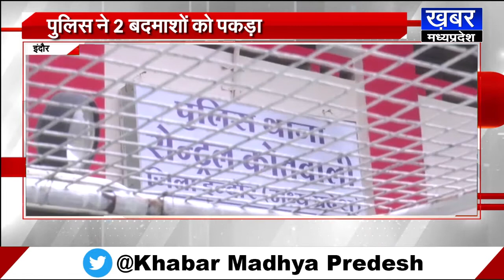Indore-बंदूक चोरी का पर्दाफाश,2 बदमाशों से 12 बोर सहित कारतूस जब्त